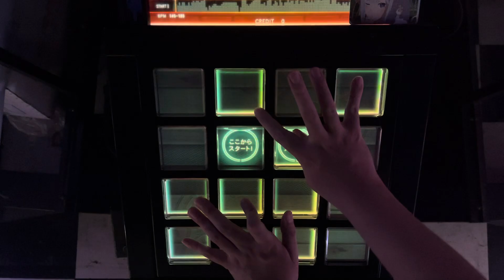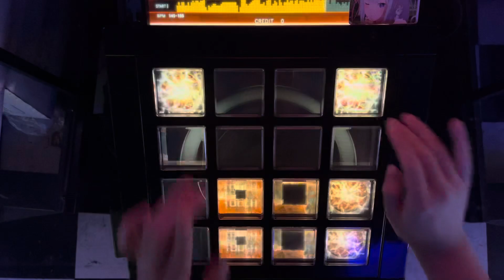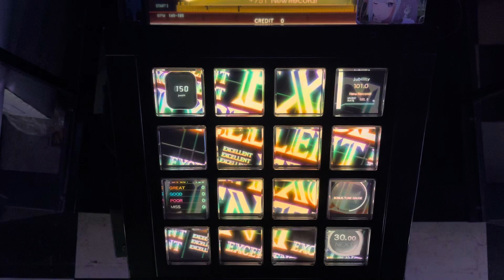【Jubeat Beyond】FLOOR INFECTION Medley from SOUND VOLTEX×jubeat [ADV] EXC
世界エクセ79人目
Player:F.KOTONE（A1S）